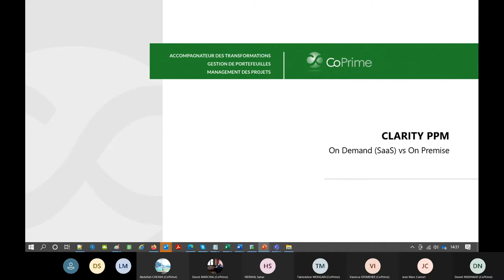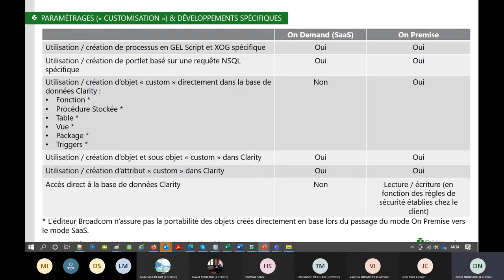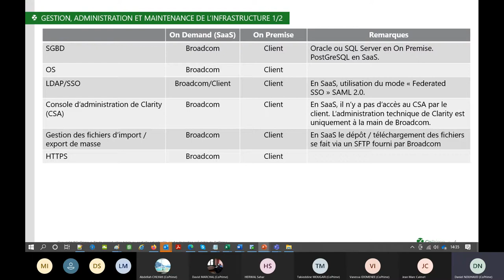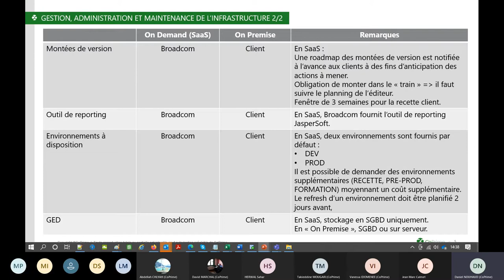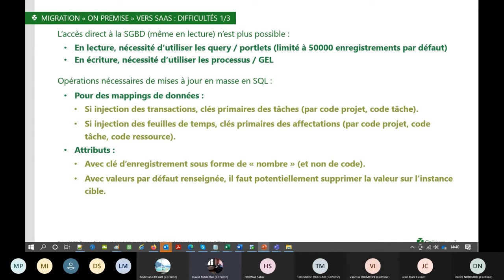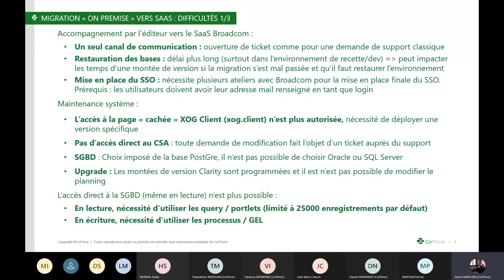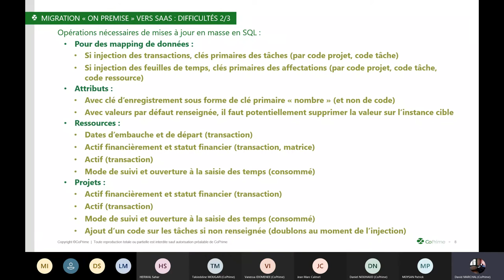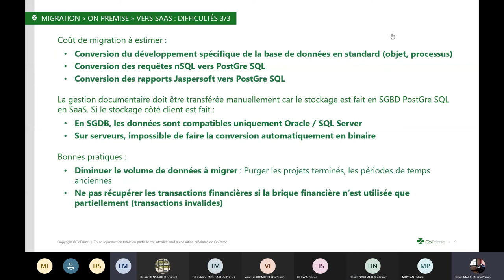Atelier JPO - Bascule on Premise vers le Saas Broadcom Clarity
L’architecture Saas a le vent en poupe depuis quelques années !

La transition d’une architecture On Premise vers une architecture Saas expliquée par nos experts.